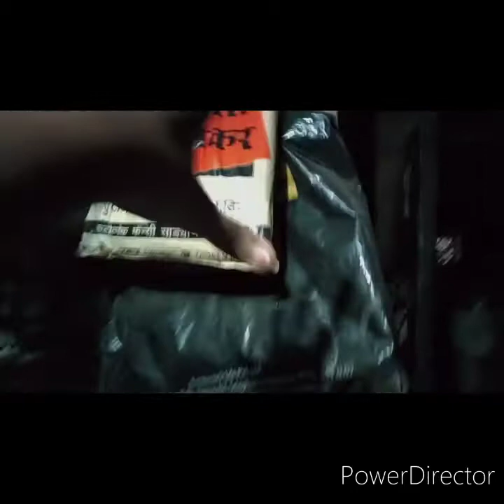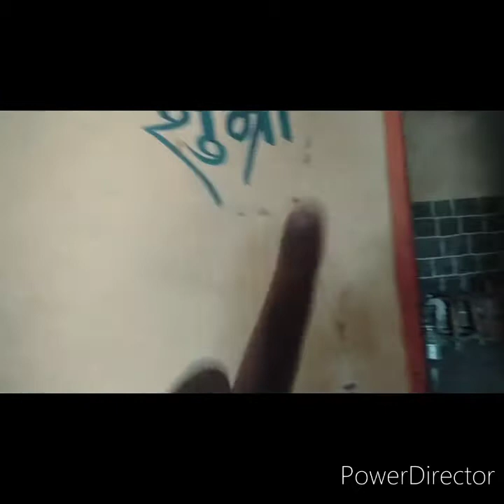My village house tour/creative apex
My village house tour
Guys I have experienced this first time shooting house tour.
And I am sorry to because I didn't upload anything because my channel was deleted sorry for that.
And hope you enjoyed today's video stay home stay safe bye.